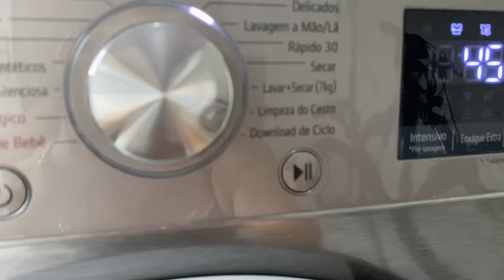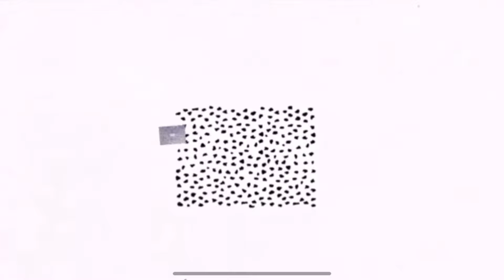COMO SER UMA DONA DE CASA VALIOSA😱CASA LIMPA CHEIROSA E DECORADA p NATAL/BOLO d MILHO/ALMOÇO/COMPRAS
Oi meus amores compartilhando tudo com vc . Espero motivar a todos pra deixar a casa limpa é decorada pra esperar, o aniversário de Jesus Cristo. Casa limpa e decorada pro natal fiz almoço fresquinho e bolo de milho 🌽

Receita do bolo de milho 🌽
1 copo de flocão
3 ovos
1 copo de leite
1 copo de açúcar
3 colheresde trigo
1 colherde manteiga
80 ml de óleo
1 sachêse milho 🌽
Bater tudo  no liquidificador

Recheio
1 caixa de leite condensado
1 caixa  de creme de leite
50 ml de leite
1 colherde manteiga
1 pacotede coco 🥥

O SENHOR É NOSSO PASTOR NADA NOS  faltará